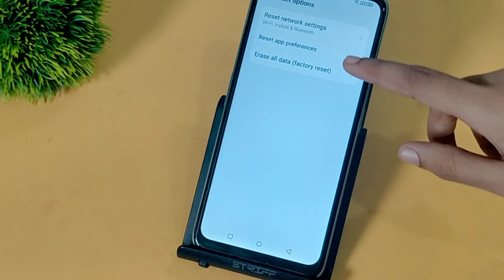Moto g54 me network problem kaise solve kare | How to fix internet problem in moto